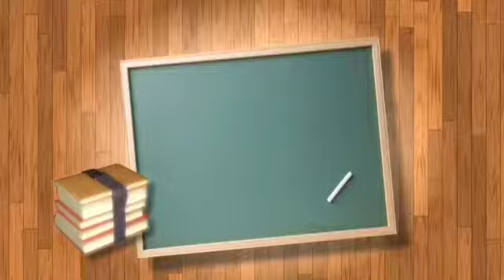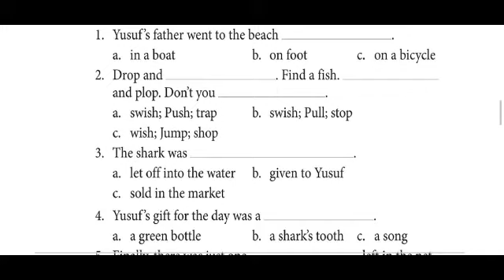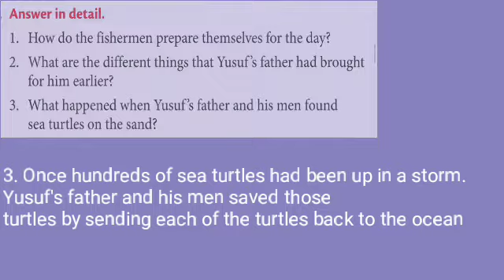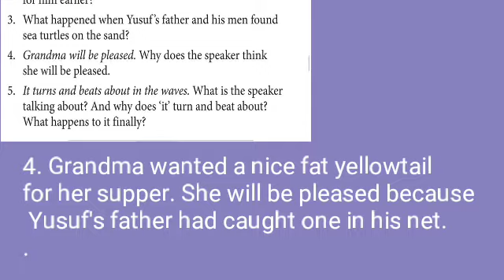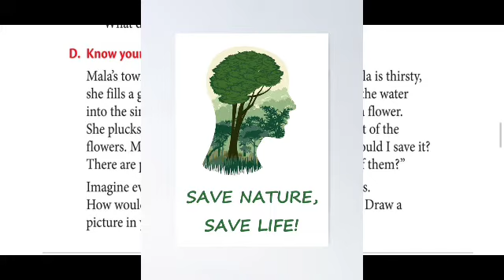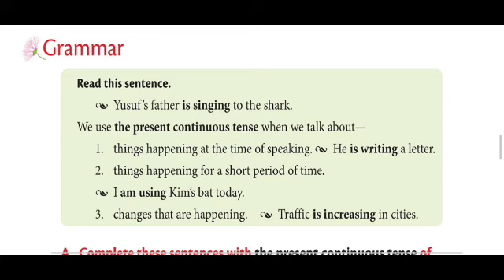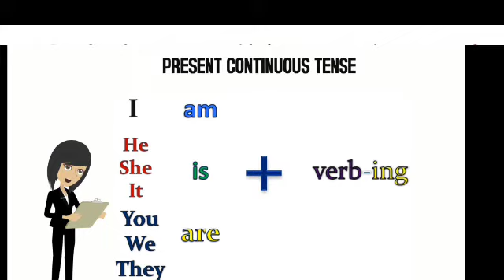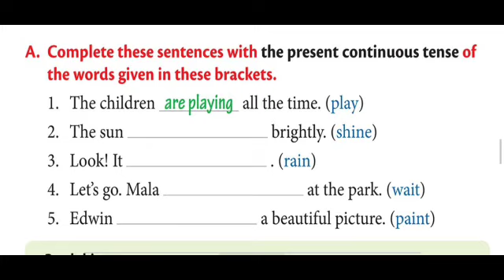Raintree English Class 3|Chapter 7 A Fish and a Gift |Part 3